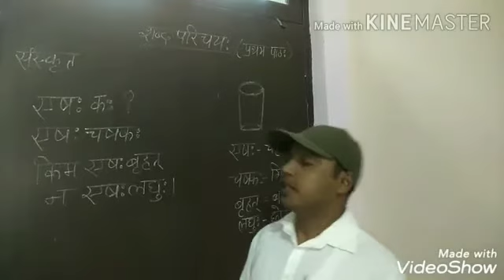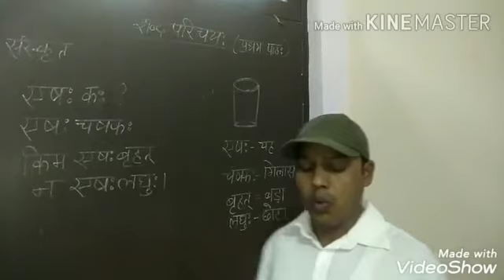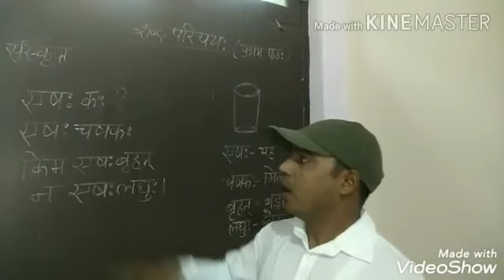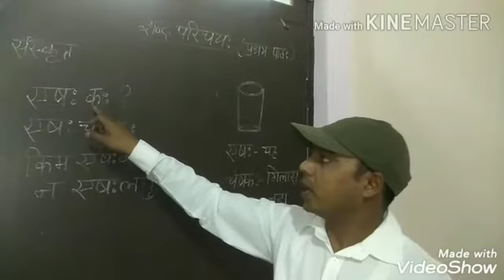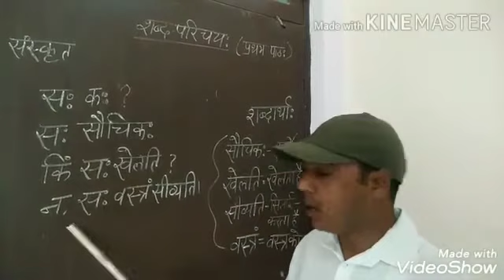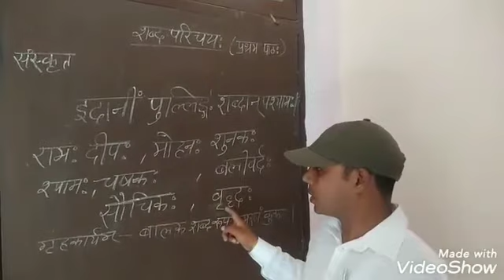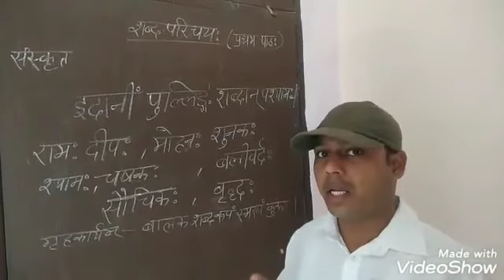कक्षा VI प्रथम पाठ: शब्द परिचय: द्वारा श्री रिन्कू